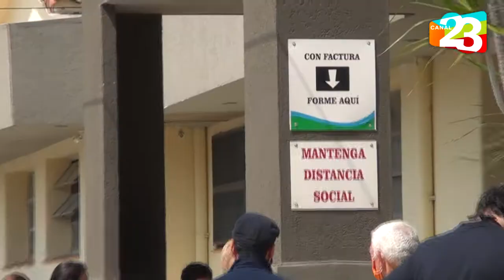Bajante del Río, afecta el suministro de Agua en Formosa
Si el Río Paraguay continúa bajando se podría llegar a interrumpir totalmente el agua 💧❌

⛔️ Continúan los trabajos de mantenimiento en la toma de agua de la ciudad, indicó Alfredo Gusberti, Gerente de Aguas de Formosa.